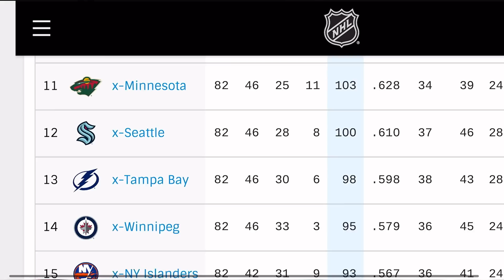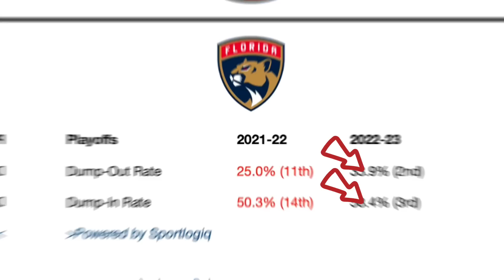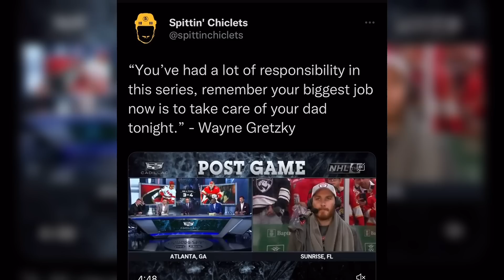This Was Never Supposed To Happen To The NHL.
The Florida Panthers beat the Carolina Hurricanes in game 4 to complete the sweep and advance to the Stanley Cup Finals. Matthew Tkachuk had another 'I'm him" moments by scoring the game winner & continuing his conn smythe campaign. This was never supposed to happen. Or. was it? In this video, we take a deep dive into the mentality that helped shape this team all the way back in June of 2022 when they hired Paul Maurice.

Rod brind'amour paul maurice matthew tkachuk barkov stanley cup game 4 hockey nhl playoffs